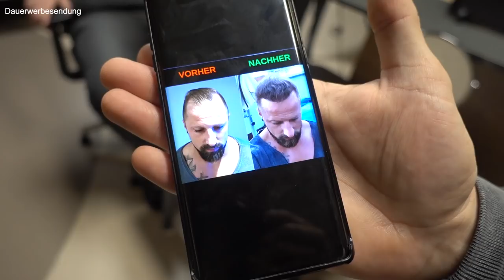HAARTRANSPLANTATION Türkei #4 - Die Transplantation / OP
Hey Leute,
heute gibt es das vierte Video von unserem Trip zur Haartransplantation nach Istanbul. In diesem steht die die Haartransplantation an sich auf dem Programm. Wer kein Blut sehen kann, bitte weg schalten ;) Ich hoffe, euch gefällt das Video und für diejenigen, die sich für eine Haartransplantation interessieren, sind genügend Infos dabei.